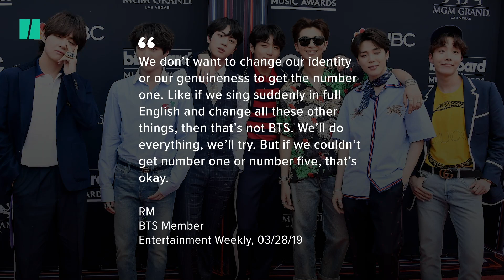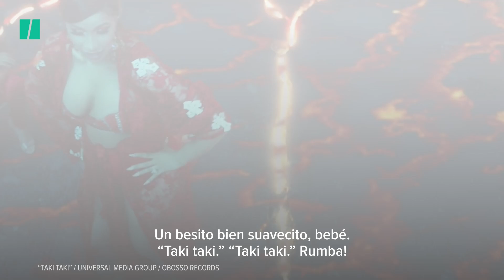BTS And Other Non-English Musicians Are Dominating The Charts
BTS, Luis Fonsi, J Balvin and BLACKPINK are just a few of the artists dominating music charts in the U.S. for hit songs in their native language.